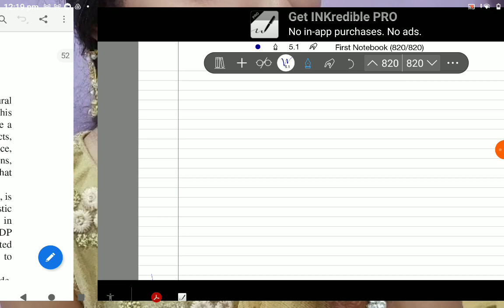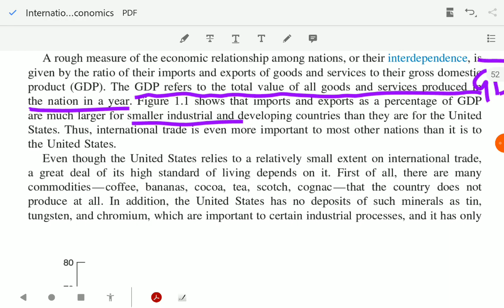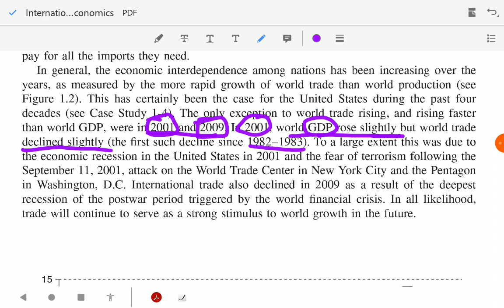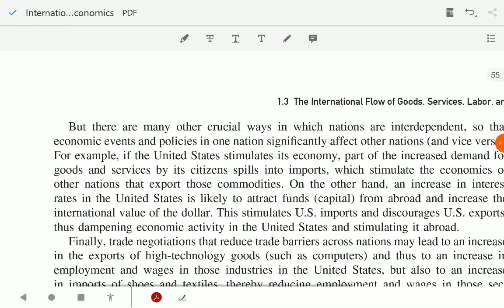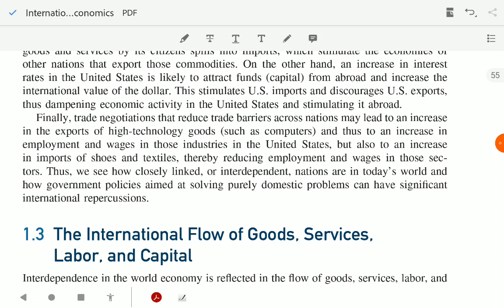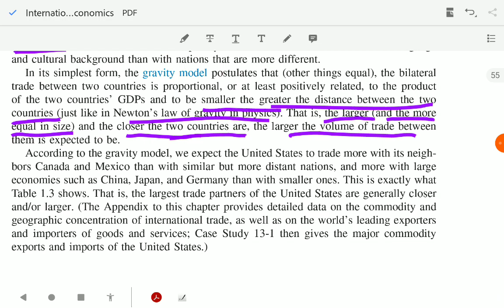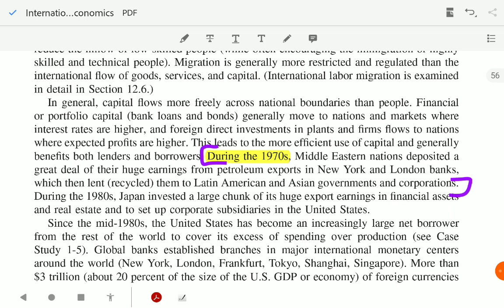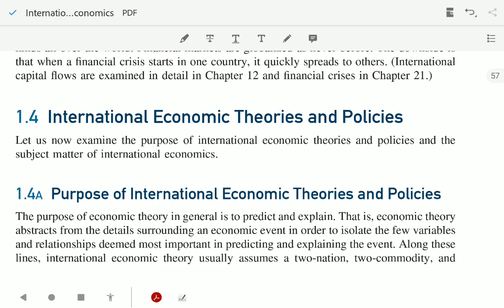| International Economics - Dominick Salvatore | Chapter 1 Part 2 | BA and MA Economics |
Hello, my dear students. It is very important that we keep reading for getting information and knowledge. I am here to help you out in reading as well as understanding, the concepts from the very important and basic reference books of Economics. Economics is a very vast subject in itself. Starting this lecture series with the basic book referred in almost all colleges for International Economics i.e. International Economics - Dominick Salvatore.

@The Journey of Understanding Economics.